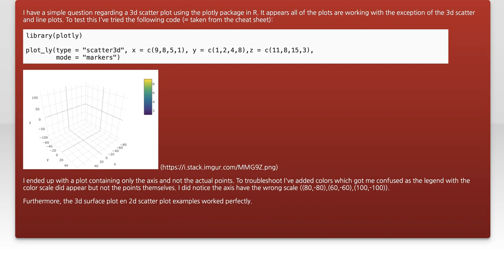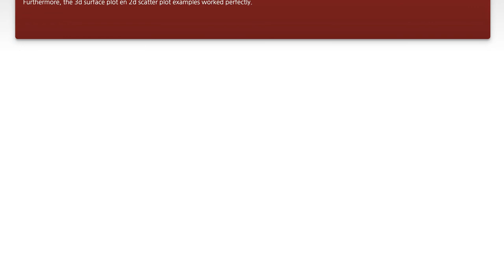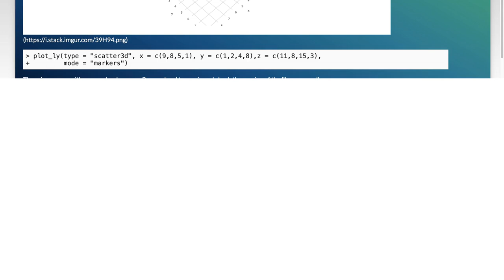3d scatter plot remains empty in R plotly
r: 3d scatter plot remains empty in R plotly

Related to: r, 3d, plotly